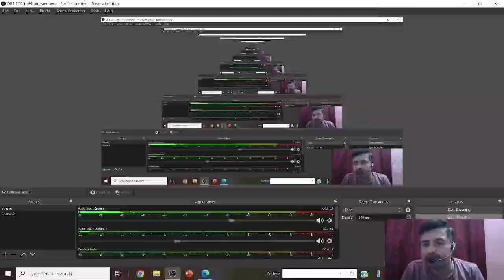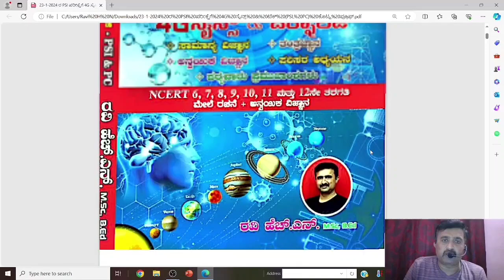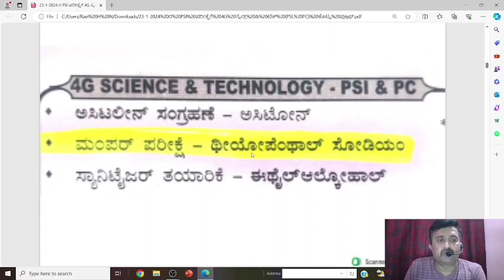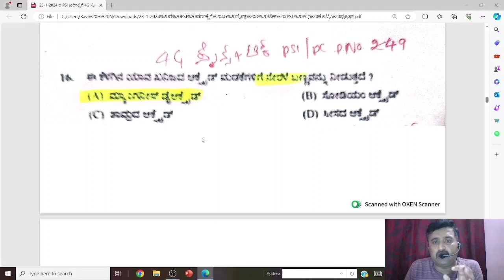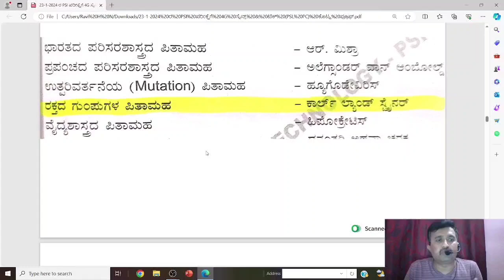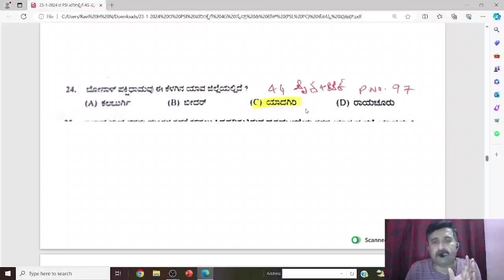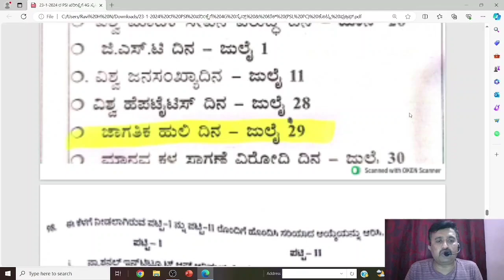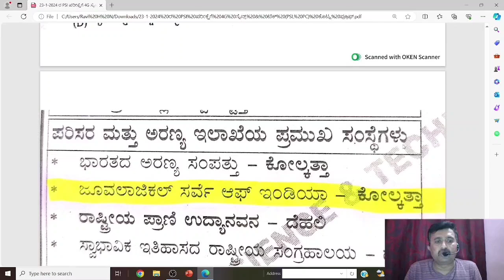23-1-2024 ರ PSI ಸೈನ್ಸ್ ಪ್ರಶ್ನೆಗಳು & ಉತ್ತರಗಳು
4G science#technology#ravi#